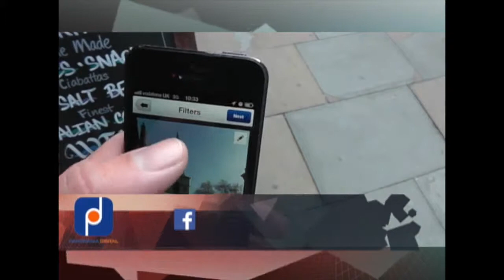Flickr - Realidad Virtual - Panorama Digital